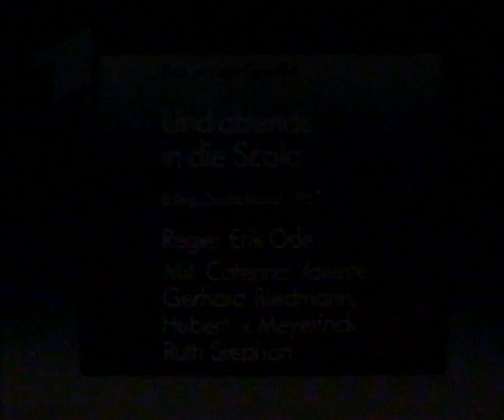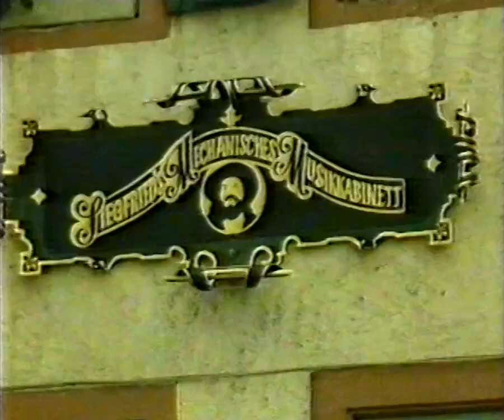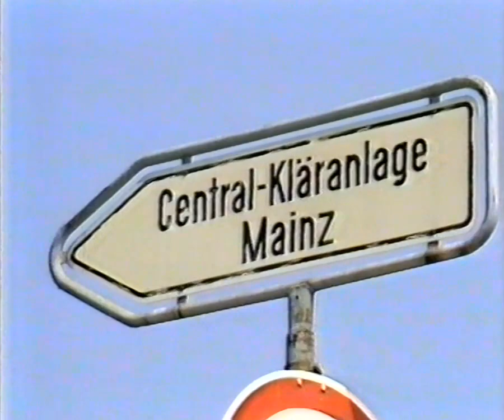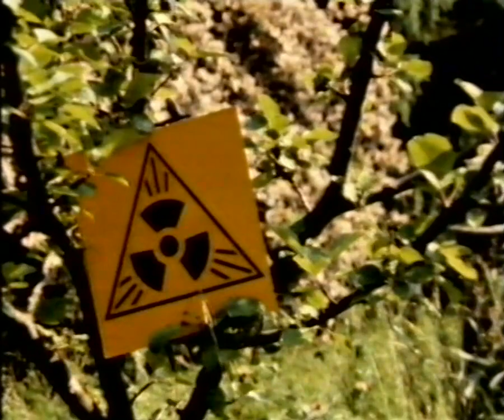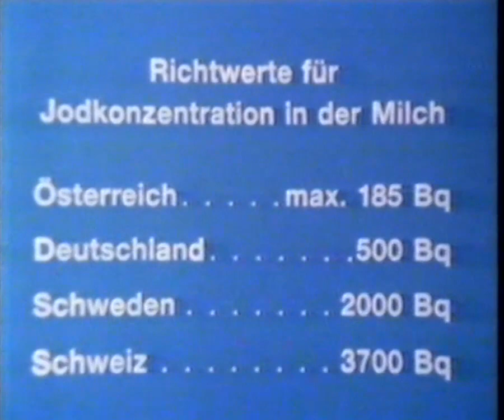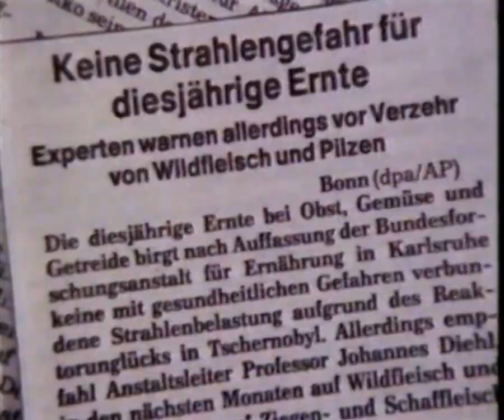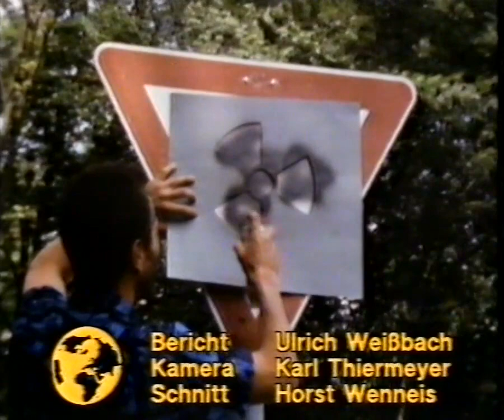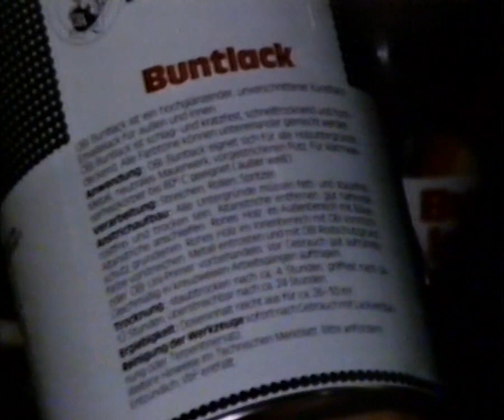ARD ZDF 30.06.1986 - "Umschau" und "Globus" (Beginn) im Vormittagsprogramm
Quelle: VHS
Zu sehen ist die Sendung "Umschau" im gemeinsamen Vormittagsprogramm von ARD und ZDF, gefolgt vom Beginn der Sendung "Globus" mit dem Titel "Die Welt von der wir leben".
Eine kurze Szene (Tennis Wimbledon) am Anfang der Sendung "Umschau" musste aus urheberrechtlichen Gründen entfernt werden.
Der Rest der Sendung "Globus" war nicht mehr auf dem Band.